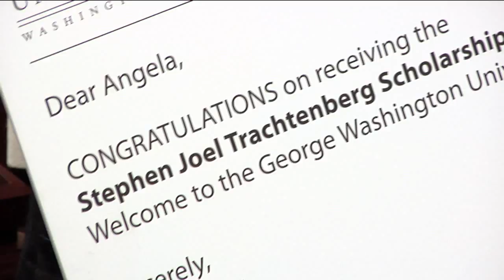Stephen Joel Trachtenberg Scholarships 2011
Nine D.C. high school seniors surprised with full ride scholarships to the George Washington University. The Stephen Joel Trachtenberg award covers tuition, fees, room, board and books at GW.

The 2011 recipients are; Sarai Reed, Adam Middleton, Chidi Agbaeruneke, Hope Ajayi, Moo Bae, Markus Batchelor, Angela Sako, Jasmine Vicencio and Alena Russell.